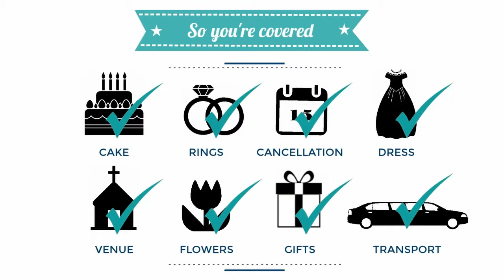The Cost of UK Weddings | Events Insurance Services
With the average wedding costing £12,059 and planning taking up to two years, engaged couples may find themselves needing some guidance on the build up to the big day.

In order to help, event insurance company - Event Insurance Services has created ‘The Ultimate Wedding Guide’, designed to take couples through the entire wedding planning process to ensure they stay focused and feel in control at all times.